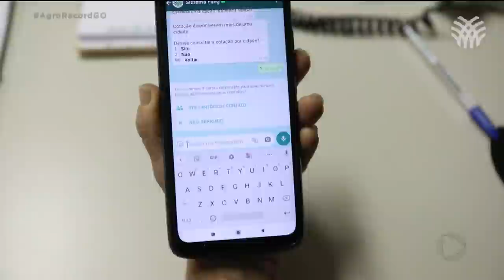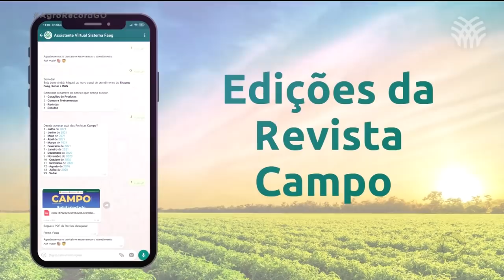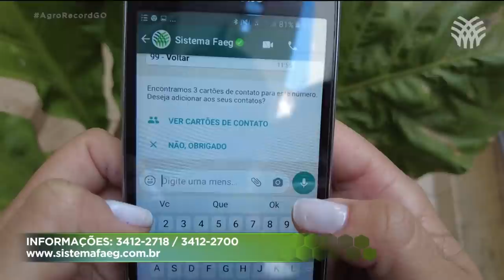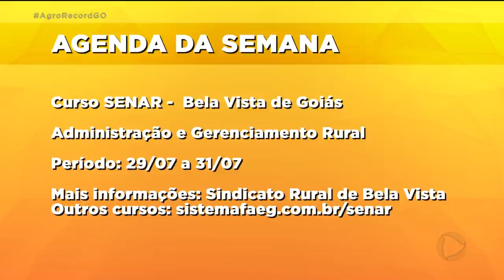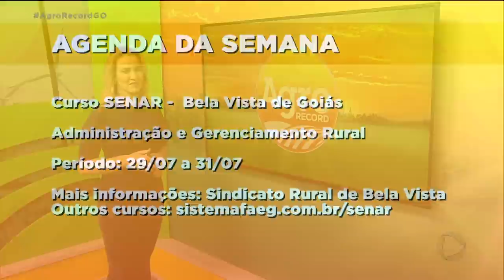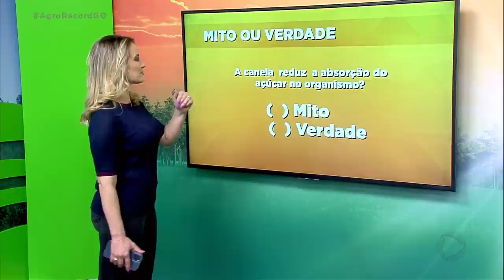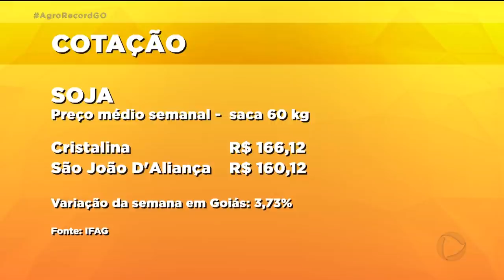AGRO RECORD - PROGRAMA COMPLETO 15/08/2021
Principais assuntos do Agro Record de 15 de agosto:
Sucessivos aumentos nos custos de produção do leite deixam os pecuaristas preocupados.
Com o tempo cada vez mais seco, agricultores adotam medidas para evitar queimadas nas áreas que estão sendo preparadas para o plantio da próxima safra.
Aprenda a fazer uma deliciosa canjica com noz-moscada e amendoim.
Uma propriedade familiar de Nova Veneza  investiu no cultivo de diferentes variedades  de tomate em estufas e o resultado dá gosto de ver.